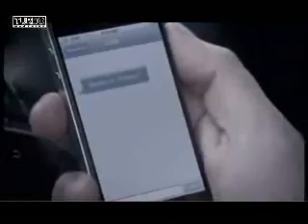Nouveau VW Tiguan 2012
Le VW Tiguan bénéficie d'un relookage de mi-carrière. En attendant son arrivée d'ici quelques semaines, en voici une vidéo sur une idée de mise en scène façon "souris des villes, souris des champs..." ( M. Lacroix / industrie.turbomagazine.be )